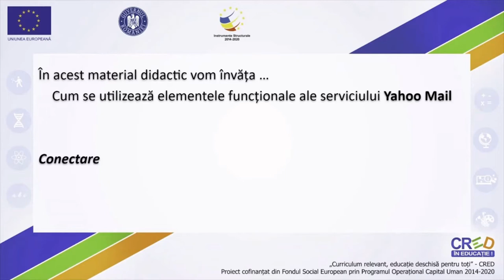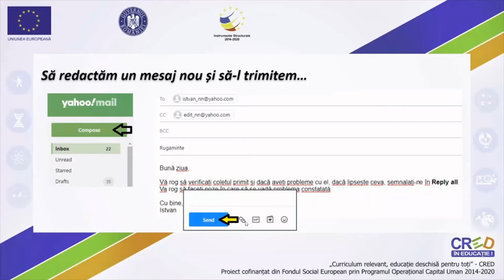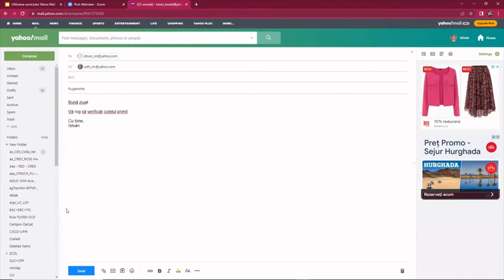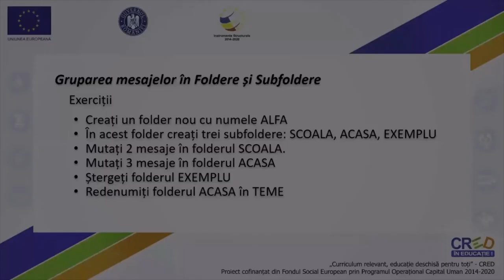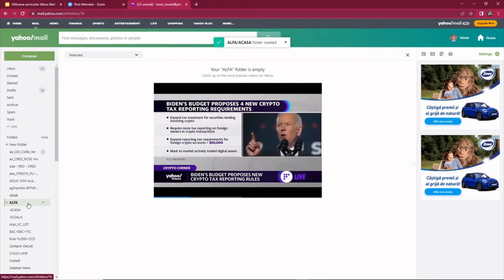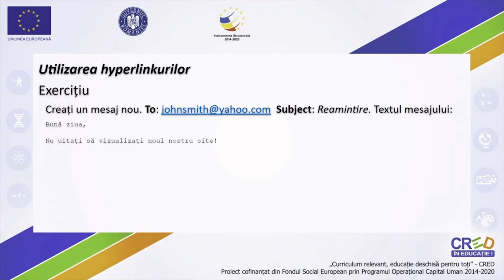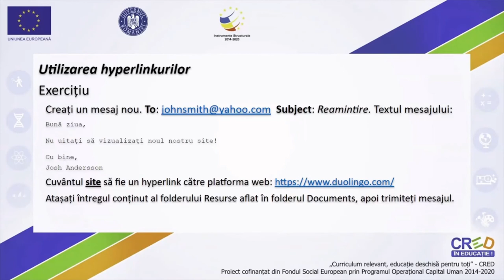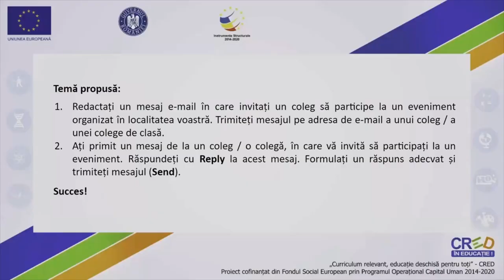Utilizarea serviciului Yahoo Mail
În această resursă se prezintă un set de cerințe referitoare la utilizarea serviciului Yahoo Mail și rezolvarea acestor cerințe, concret, pas cu pas, cu evidențierea unor aspecte de eficientizare a utilizării serviciului de poștă electronică Yahoo. Cuvinte cheie: cont de e-mail, Yahoo Mail, mesaj nou, răspuns, Reply,  redirecționare, Forward, gestionare mesaje, fișier atașat.